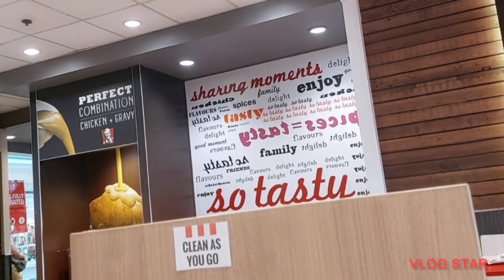MASARAP TALAGA KUMAIN PAG BIGLAANG LIBRE! | NG VLOGS